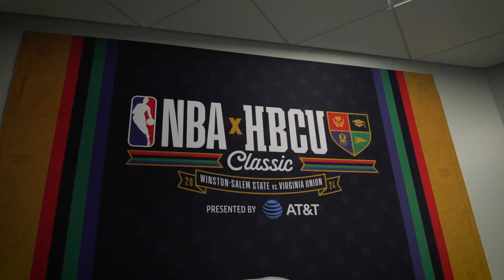NBA All-Star Social Impact Recap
As part of NBA All-Star 2024, the NBA family supported greater Indianapolis through five days of social impact initiatives that provided more than $3.5 million dollars and resources to help unify communities through hands on volunteer service, philanthropy, economic and social justice programs and youth basketball events.